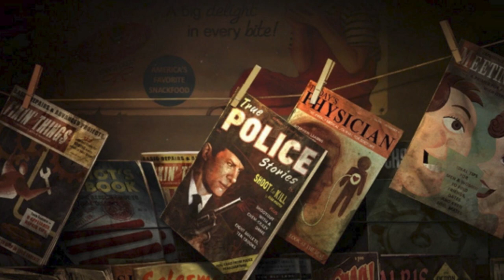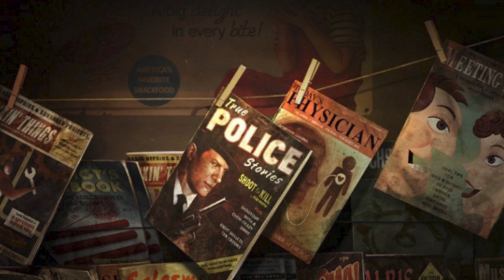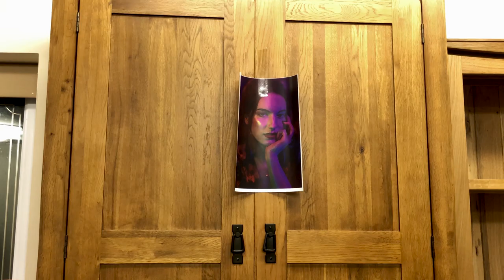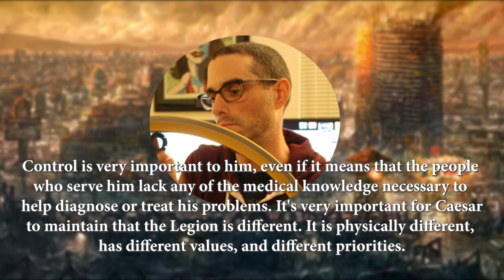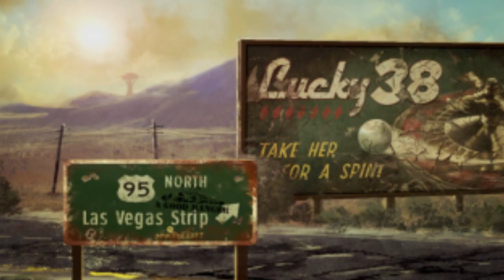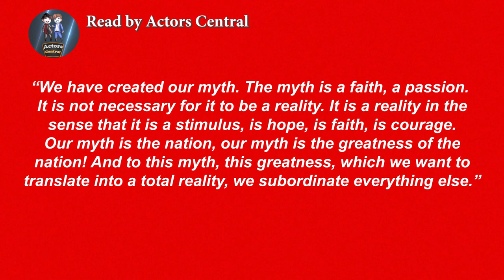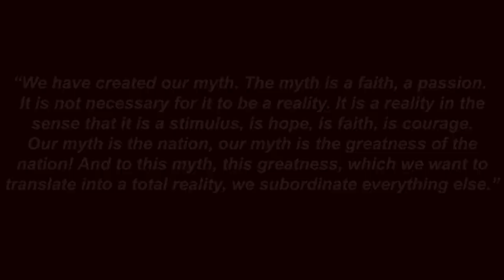The Fascism of the Legion and their Philosophy | Connor W Goode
*This video is an anti-fascist video. This video is not an endorsement of fascism or any evil far-right idealogy. Any comments from fascists or Neo-Nazis who will be removed. Bigotry of any kind (transphobia, homophobia, racism, sexism, antisemitism, etc) will not be tolerated here and you can take your childish idealogy elsewhere*

An analysis of Caesar's Legion from Fallout New Vegas.

Collaborators:
ElPascal (helped with the screenwriting and voiceover)

Sources:
How Fascism Works

*the Legion armour mod shown in the video has not yet been released so I can't share it*

Intro 0:00
Chapter 1 1:34
Chapter 2 13:22
Chapter 3 19:07
Chapter 4 26:34